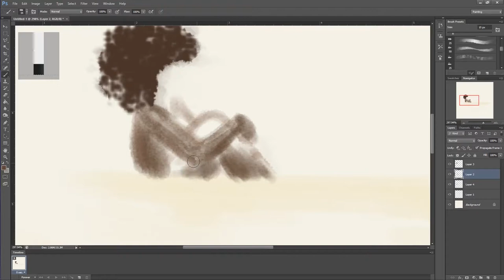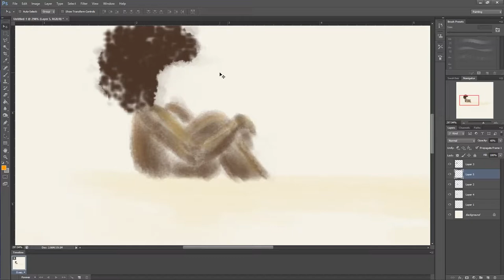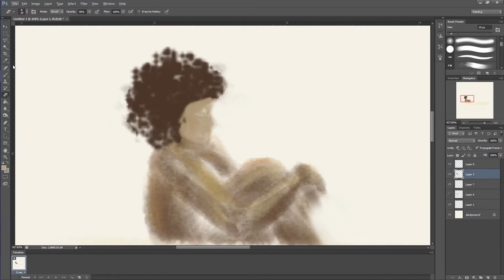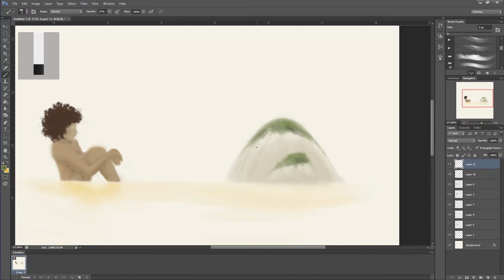INSTA ART SPEEDPAINT Episode 2 - Bathing in the Golden Light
Title does what it says on the tin really :)

This was a quick one today, short on time and low on energy :P

Enjoy xx